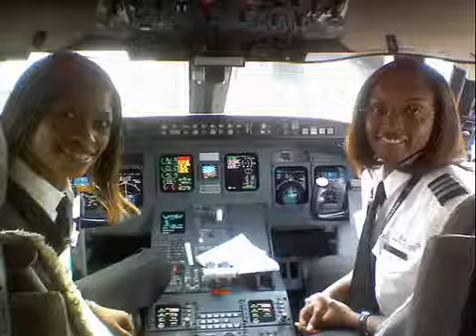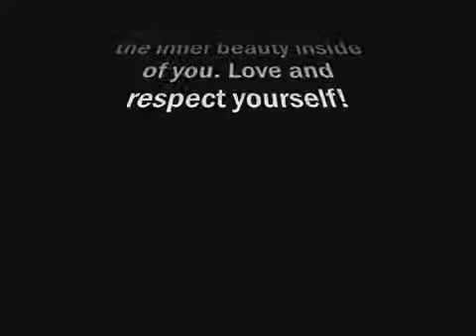My Sistah By Conscious Plat